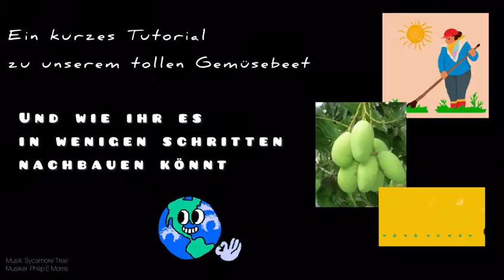Selber machen: Omas Bauerngarten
Wir vom Agrarwissenschaftlichen Gymnasium in Nürtingen zeigen Euch wie´s geht!

Jinas Starkert und Luna Lässig
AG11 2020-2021